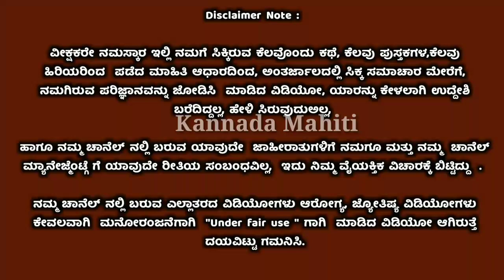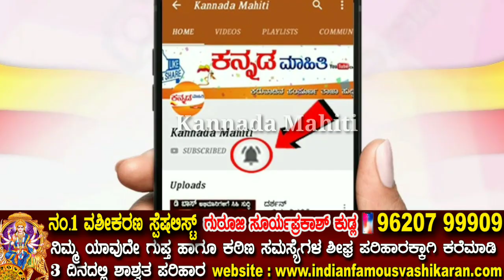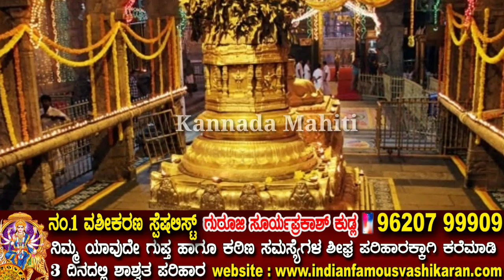ನೆನ್ನೆ ದೀಪಾವಳಿ ಹಬ್ಬ ಮುಗಿದಿದ್ದು ಇಂದಿನಿಂದ ಇನ್ನು 5 ವರ್ಷಗಳ ಕಾಲ ಶ್ರೀ ಮಂಜುನಾಥ ಸ್ವಾಮಿ ಕೃಪೆಯಿಂದ ಗಜಕೇಸರಿ ಯೋಗ